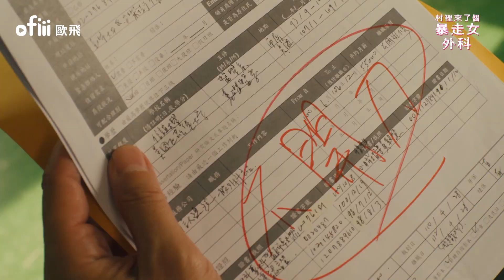《村裡來了個暴走女外科》公視醫療喜劇線上看｜ofiii 歐飛｜全免費影視平台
劇情簡介：神秘女子夜半被丟包在南南灣村田裡。神秘女子在路上遇到因病昏迷的村民香腸伯，挾持住院醫師阿鬼協助她在路邊進行急救。原來神秘女子是新來報到的外科醫師，卻在報到會議上表示她絕不開刀。向來外科人手不足的陽光醫院，居然來了一位不開刀只待急診的暴走女外科—小劉醫師。

ofiii 歐飛，全免費的影視平台。正版授權、1080P高畫質，免訂閱。

全台唯一！百部正版院線電影通通免費看；上萬小時的台劇、韓劇、古裝陸劇、時裝陸劇，甜寵、懸疑、仙俠、宮鬥...類型多元精彩，還有動漫、兒童卡通、綜藝娛樂、美食旅遊，海量內容天天更新、隨選隨看，全部0元看到飽。

最新最夯的娛樂新聞資訊也能一手掌握，電影明星、台劇演員、歌手藝人獨家專訪，新片預告、活動宣傳、記者會、頒獎典禮帶您現場直擊。

免付費也有高品質！最豐富影音資源就在ofiii歐飛，立即享受 All FREE。